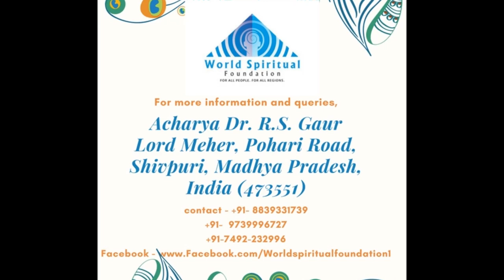Kundalini awakening! Shaktipat Experience! Guru in India (French)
In this video, Mr. Jerome Kalamansi from France, speaks about his stay at World Spiritual Foundation. He speaks about his experience of receiving Shaktipat from Acharya Dr. R.S. Gaur.

We recommend you to turn on the subtitles for the english translation.

World Spiritual Foundation,
Lord Meher House, Pohari Road,
Shivpuri, Madhya Pradesh,
India (473551)
Landmark – Near M M Hospital
Mobile No. :
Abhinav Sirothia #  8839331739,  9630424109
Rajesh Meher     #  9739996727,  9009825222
J P Sharma        #  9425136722,  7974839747
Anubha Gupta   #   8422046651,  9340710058